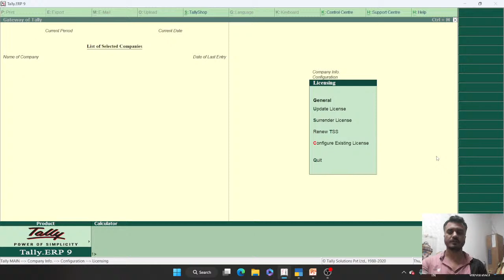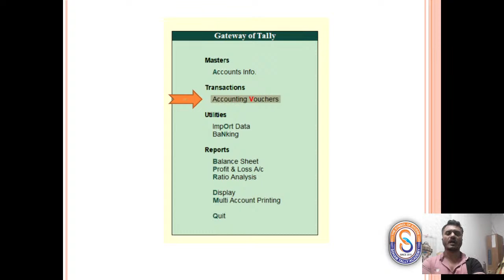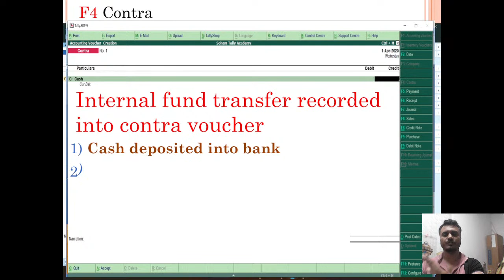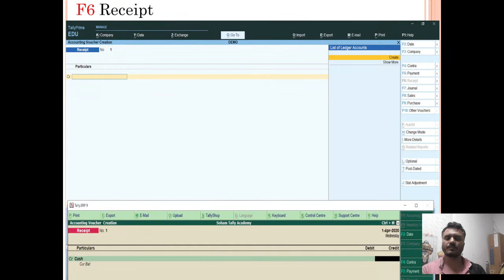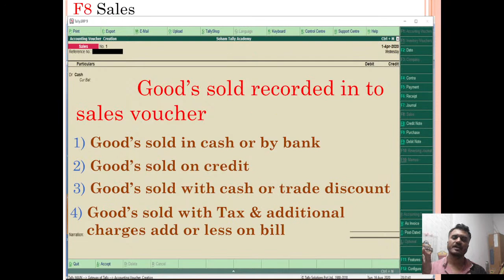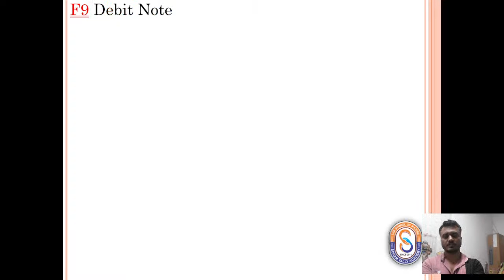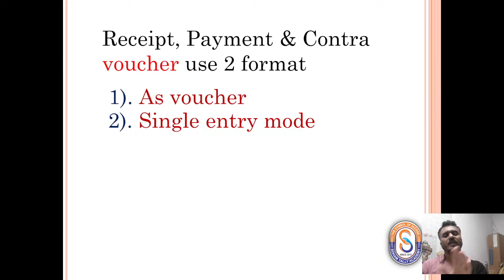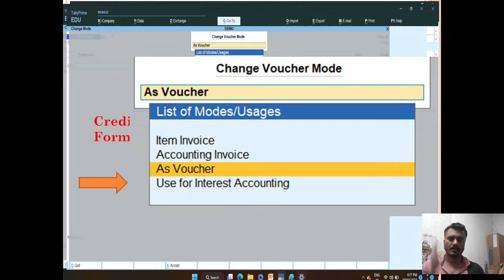ACCOUNTING VOUCHERS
A voucher is a supporting document for entries passed in accounting books. A voucher is prepared when an invoice is received from the supplier and payment is done. It serves as proof of the occurrence of a transaction and retains effective control over the payables process.